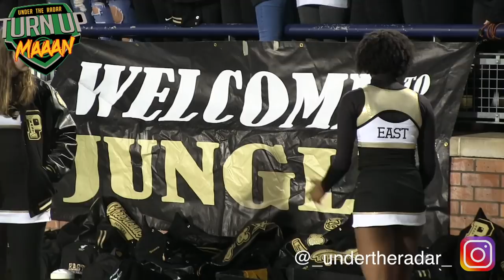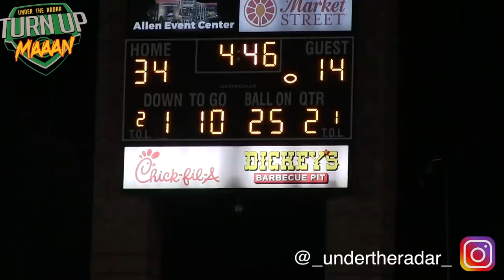🔥 Texas #1 Team ( #3 in the Nation) Allen vs Plano East | 100 + Combined PTS CRAZY Highlight Mix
🔥Texas #1 Team ( #3 in the Nation) Allen vs  Plano East | 100 + Combined Points CRAZY Highlight Mix
Featuring Celdon Manning, Theo Wease, Grant Tisdale.